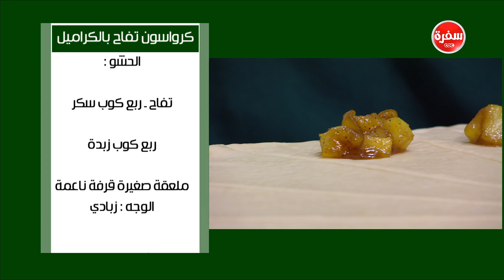كرواسون تفاح بالكراميل | نجلاء الشرشابي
طريقة عمل  كرواسون تفاح بالكراميل مع نجلاء الشرشابي في علي قد الأيدش